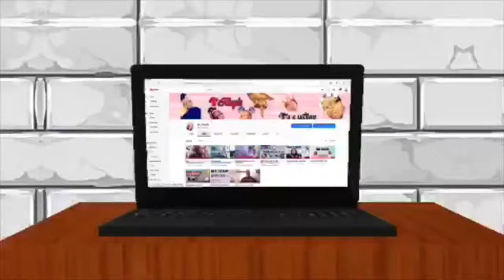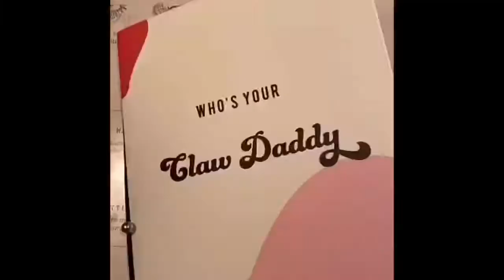Going To Claw’s Daddy|| GRWM/ VLOG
Instagram(main)-@MarkAliyah
Instagram (business)-@AliyahZcreation